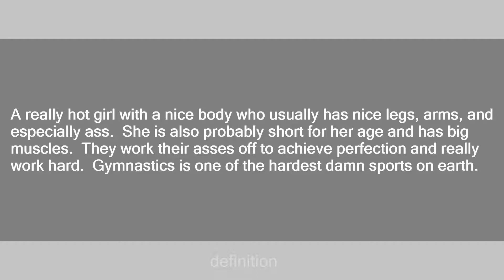gymnast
Slang flashcards: